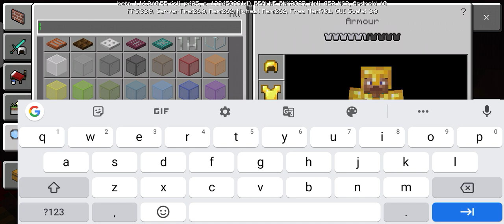my mine craft train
my mine craft  panda

Download Latest Minecraft PE 1.17.10, 1.17.20 & 1.17.30 Update

# mine craft# train#scylergamer